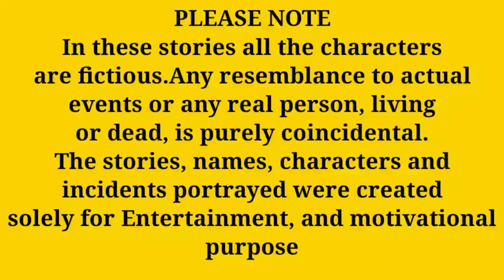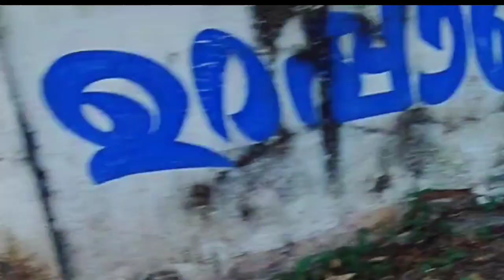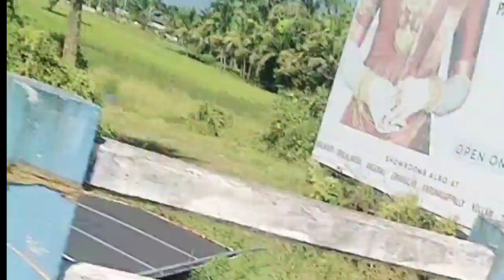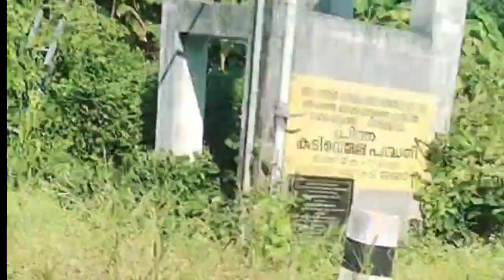നേഴ്സ്...| life story | bedtime stories | motivational story malayalam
Welcome to the world of stories
Heart touching & Lesson Learned  motivational stories

story & voice : Remya Ramesh
editing : Remya

solely for Entertainment, and motivational purpose